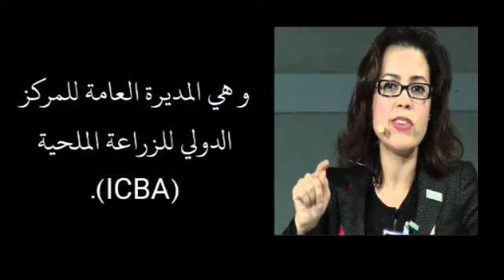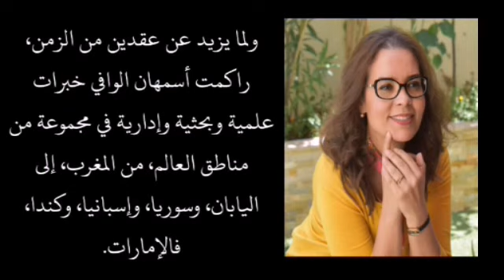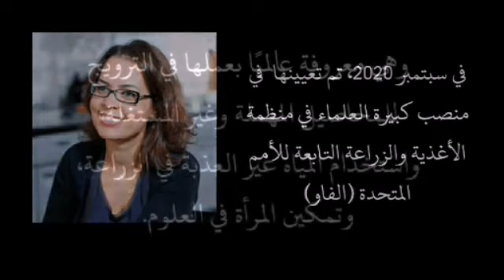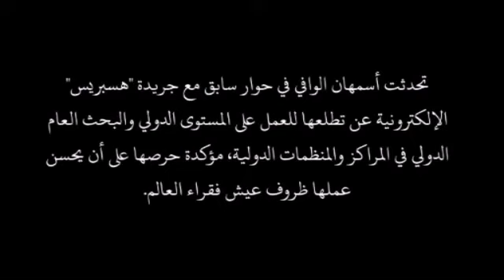أسمهان الوافي: العالمة المغربية كبيرة علماء منظمة الأغذية والزراعة العالمية "الفاو"✨✨